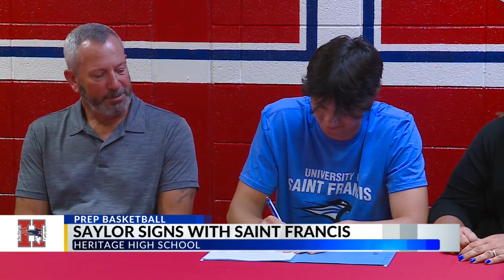Heritage basketball's Luke Saylor signs with Saint Francis